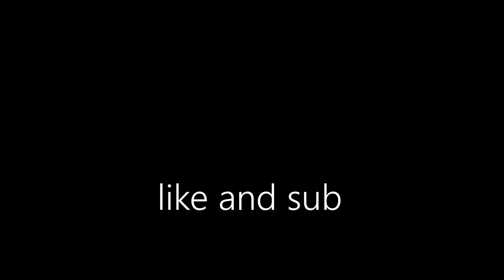let her go montage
like and sub and my is twitch is slapier I thank so